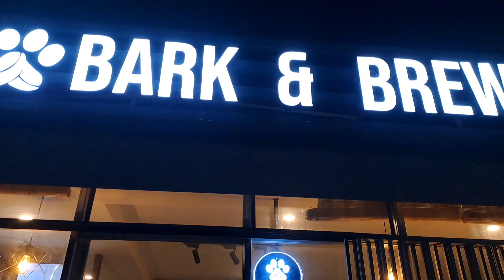Stop over at BARK & BREW.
Pagkatapos ng mahabang pamamasyal at biyahe...Nilibre muna ako ni hubby ng milk tea...Di ako mahilig sa mga ganitong milk tea kasi dagdag gastos lang...
Ok na ako sa mga home-made na juice at home-made na milk tea. Pero dahil nga libre papatulan ko na.🤣🤣🤣